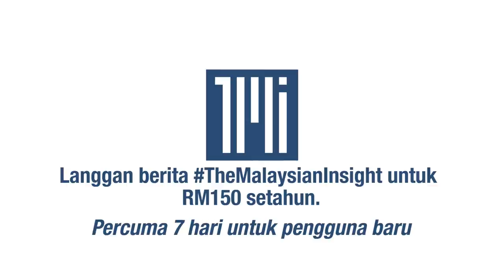Jangan letak syarat jika tawar jawatan TPM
Ketua Penerangan BN Selangor, Isham Jalil berkata, Perdana Menteri Muhyiddin Yassin tidak perlu menetapkan syarat sekiranya mahu melantik seorang timbalan daripada parti Umno.

Isham yang juga Bekas pegawai khas Najib menegaskan demikian ketika mengulas ura-ura Muhyiddin akan melantik seorang timbalan dari Umno.

Bagaimanapun, tawaran tersebut didakwa mensyaratkan agar tidak diberikan kepada Presiden Umno Ahmad Zahid Hamidi.